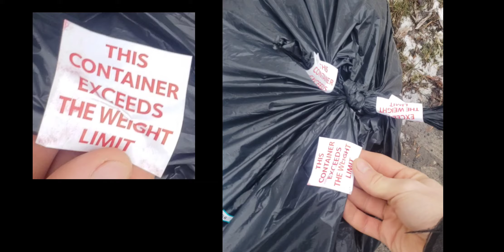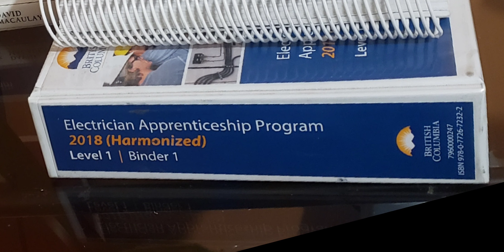Lift it and Fix it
I enjoy a good time spending. There is no direction to take without given. What does one do or say or think. Please enjoy my exhaust repair, police policy enforcement annoyances unjustified, and friendships assisting my upkeeps.
Blessing to You all.